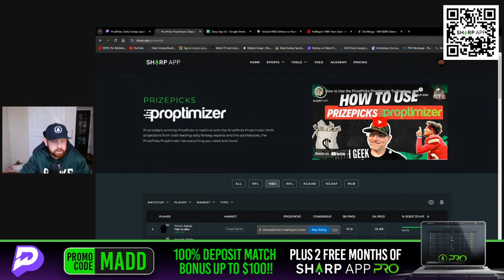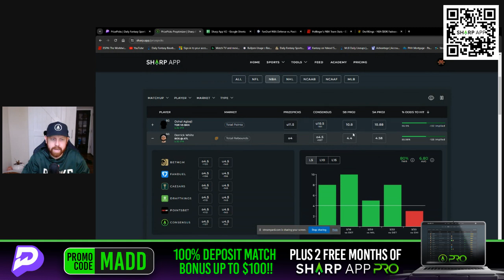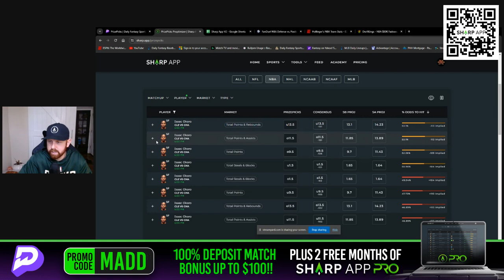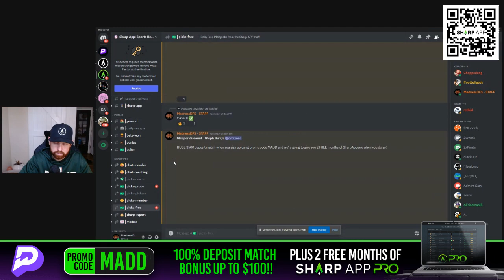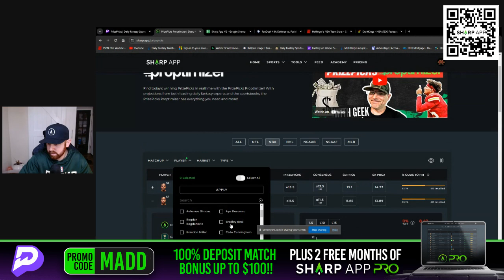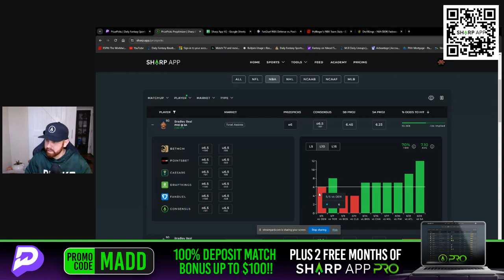PRIZEPICKS NBA PICKS | MONDAY 3/25/2024 | NBA PLAYER PROPS | NBA PICKS & BETS TODAY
Join MadnessDFS as he dives into NBA Monday Night as he talks about Props, Picks, Bets, PrizePicks & Predictions! Let's GO!